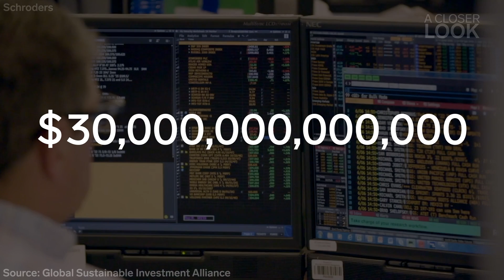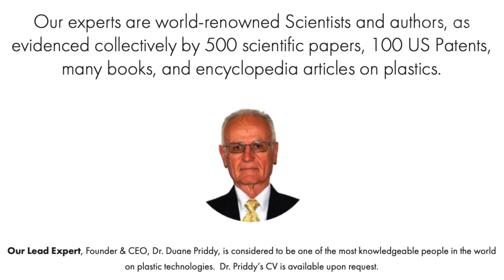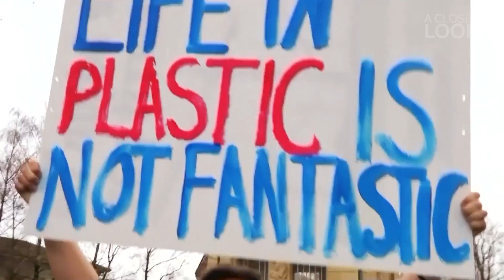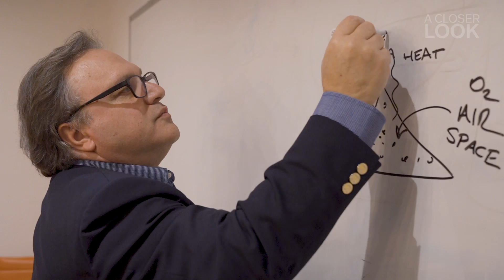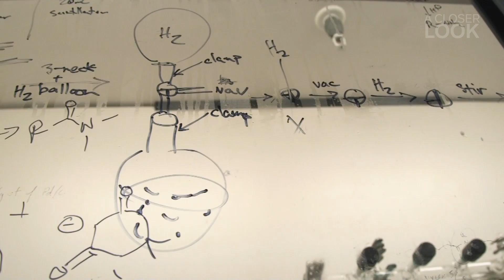Why Finding Plastic Alternatives Has Turned Into A Trillion Dollar Industry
There are more than 5 trillion pieces of plastic debris in the oceans. Investors have poured more than $30 trillion into the alternative plastics industry. These companies are racing to deliver a solution.

Companies Are Racing To Find A Plastic Alternative